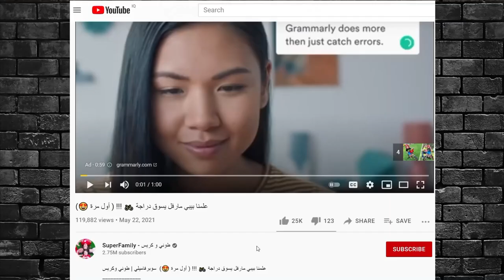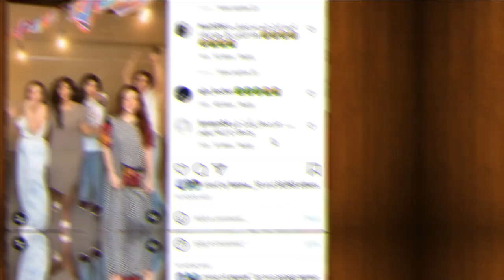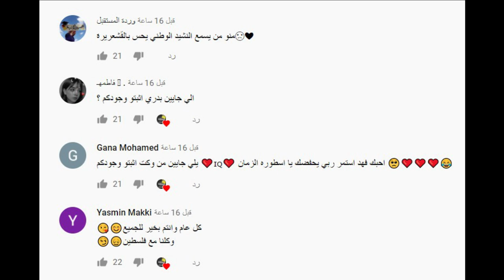فضيحة نارين بيوتي ومو فلوقز من داخل بيتها +18 ونارين تسب بيسان اسماعيل وفضيحة طوني وكريس ونور مار !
اصالة المالح
Music anasala
Alwan tube
Related
مملكة القصص
Related
Mo Vlogs
Ahmad Aburob
هلكني المرض !!
جول مان
اغنية طول ما احنا سوا //اصالة :انس
Eman Jaf
❤💙اصالة مالح - طول ما احنا سوا
GreenMoon